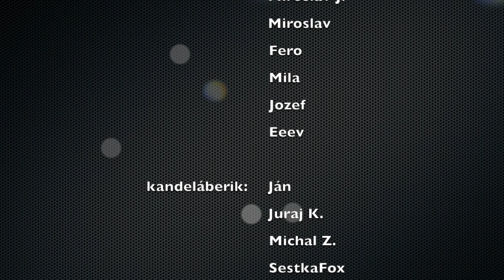Pavel Zítko: Sado-maso salón (remix)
Podľa Pavela Zítka je prezident Zeman dávno mŕtvy a iné perly.